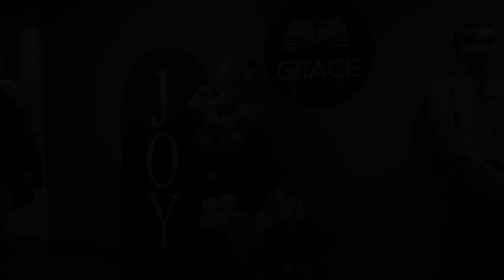Joyful Generosity Event Testimonials